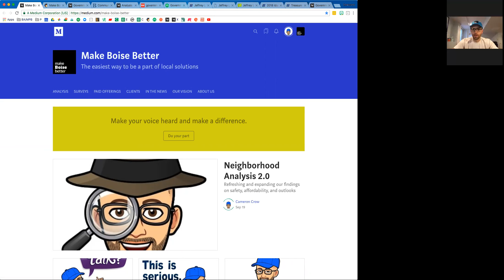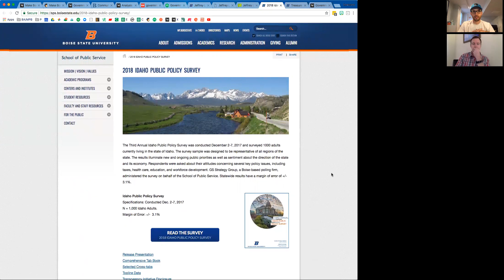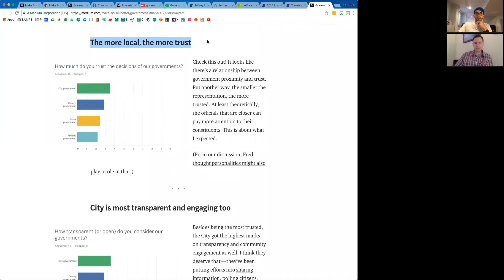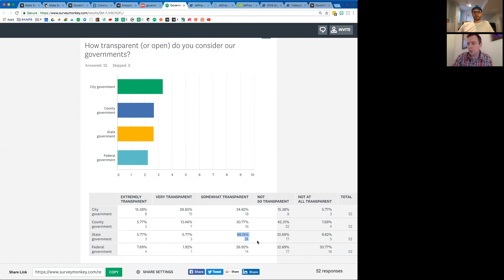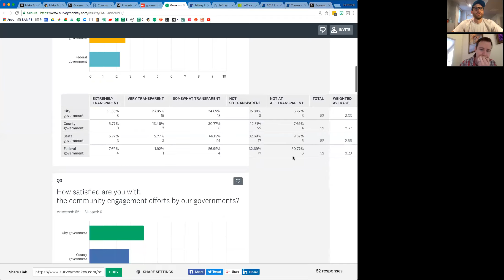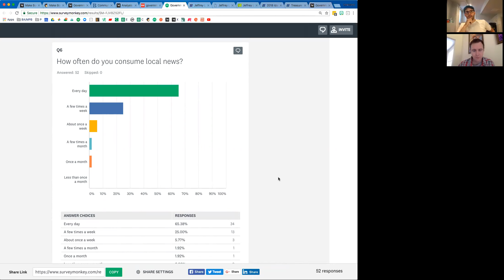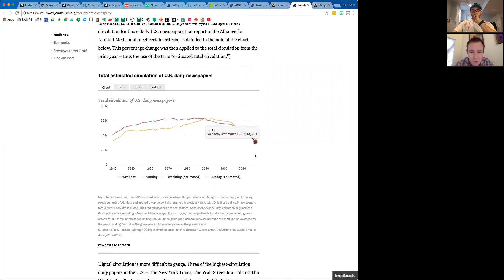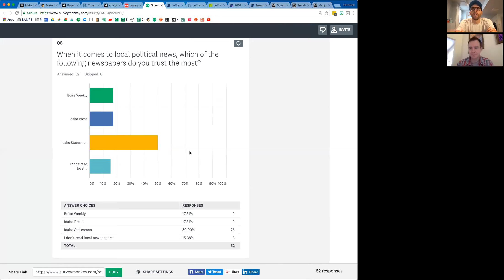Make Idaho Better: Expert Interview - Government Survey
BSU Political Science Professor Dr. Jeff Lyons discusses our Government survey findings and explains themes and considerations with Make Idaho Better founder Cameron Crow.